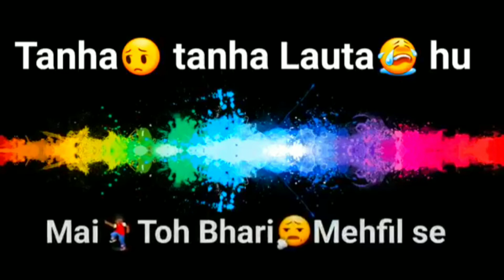gi//gi,stetus,video//sad stetus video Naw Hindi gana stetus Sindh,//tanha tanha lauta hu mai toh bh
My you.tube.channel#
Naw.Hindi.songs.stetus.video.Hindi.gana.
Betabhi kya hoti hai puchho mere.dilse
tanha tanha lauta hu ma to bhari mahifhil se mar na .
jaooooooooooooo
kar dewa bhaiyo gi stetus video channel👍
gi video pasand aaye to like 👍 seyar
sad song stetus video stetus
Love video
Hindi stetus Hindi
#love Love Life sad song music video